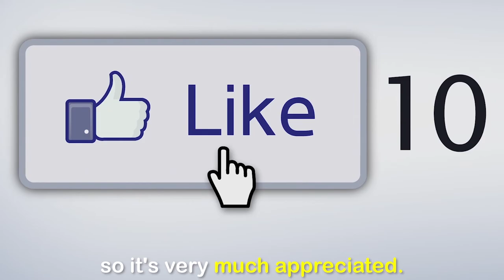5 Healthy Tips to Increase Your Pomeranian's Life Expectancy 😱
The life expectancy of a pomeranian is 12 to 16 years. A well-bred dog on a good diet with appropriate exercise will have few health problems, if kept trim and fit, the pomeranian is a sturdy dog.

• DOG TRAINING BOOK 2

🐶 DOG PRODUCTS 🐶

😻 CAT PRODUCTS 😻

* 2 x Automatic FOOD DISPENSER